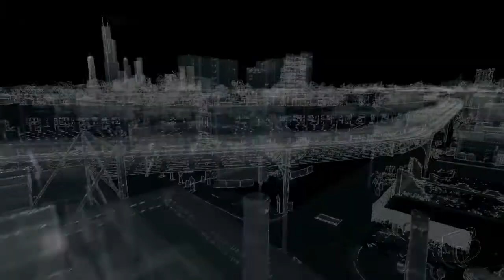Watch Dogs part 34 - Stealing documents from Iraq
Today we guide Bedbug in Iraq's server room and partially download some files and then Bedbug is almost killed.